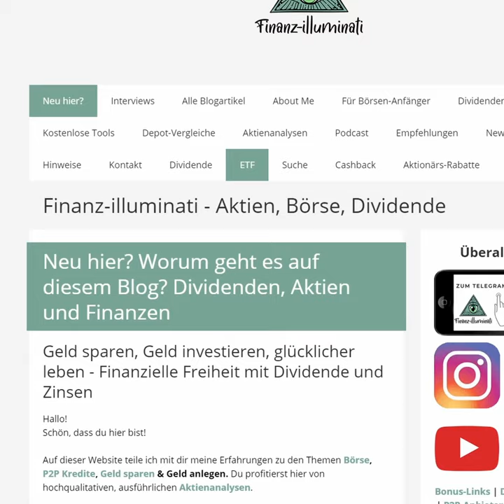Wie lege ich einen Sparplan bei der Comdirect an? -[Finanz-illuminati]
Drück die Glocke 🔔 und den Daumen 👍

Bonus sichern? Hier findest du meine Bonus-Links. Durch die Nutzung der Links profitierst du meistens von einem tollen Bonus. Die Info-Artikel findest du etwas weiter unten in der Beschreibung.

Das bedeutet ich erhalte hier einen kleinen Bonus für deine Anmeldung. Dir entstehen hierfür keine Kosten. Im Gegenteil, die meisten Links bieten dir tolle Einsteigergeschenke. Wenn du nicht möchtest, dass ich eine Provision erhalte, dann kannst du deine Cookies ausschalten oder über Google zu den entsprechenden Seiten gehen.

Podcast und Social Media? Immer auf dem neusten Stand sein? Folge mir hier.

Das Video hat dir gefallen? Lass uns in den Kommentare disktutieren. Ich freue mich auf deine Meinung und deine Erfahrungen.

• Veröffentlichte Informationen stellen zu jeder Zeit und ausnahmslos meine persönliche Meinung und meine persönliche Einschätzung dar.

• Es handelt sich auf dieser Website nirgendwo um Anlageberatung oder die Aufforderung zum Kauf oder Verkauf

• Die Investition in Wertpapiere, Anteile und Kredite ist mit hohen Risiken verbunden und kann zum Totalverlust führen.

• Eine Haftung für Vermögensschäden aufgrund von fehlerbehafteten, nicht richtigen oder nicht vollständigen Informationen wird nicht übernommen. Diese Website ist auf deutsch und ist damit an Bürger der Bundesrepublik Deutschland gerichtet.

• Informationen auf diesem Blog wurden sorgfältig und gründlich recherchiert. Die Informationserteilung erfolgt nach bestem Wissen und Gewissen.